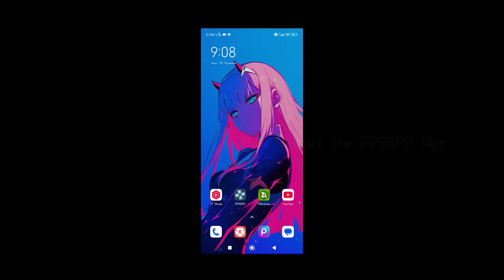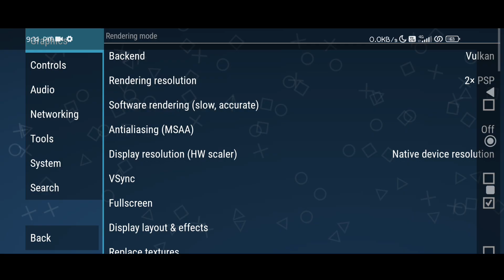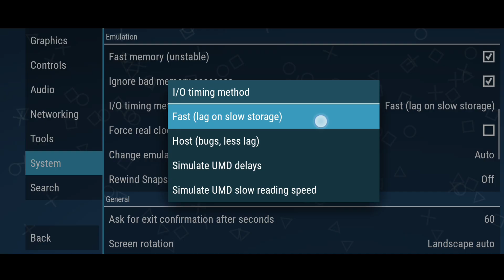PPSSPP Best Settings For Android 2025 | No Lag No Sound Glitch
PPSSPP Best Settings For Android 2025 Lag fix All games

With this ppsspp settings guide you can fix lag issues in almost every psp game and play ppsspp games smoothly in your android device without any sound glitch

Music in this video - Vacation | Damon Empero ft. Veronica

ppsspp best settings Android
how to fix lag in ppsspp
ppsspp no lag settings
ppsspp latest version settings
ppsspp android best settings no lag
PPSSPP settings for latest versions
ppsspp settings 1.19.3
ppsspp best version settings
ppsspp melhores configurações para Android
pengaturan terbaik ppsspp